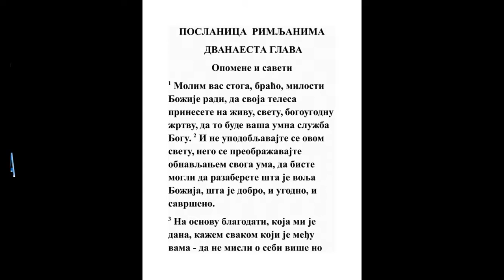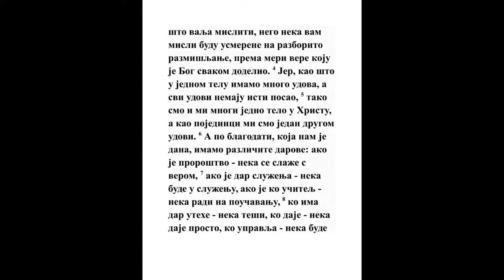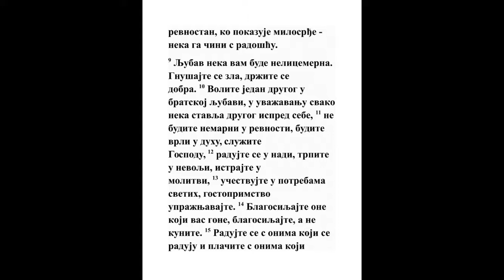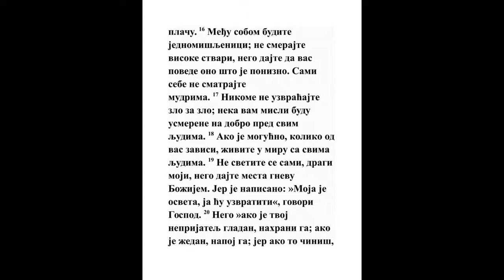POSLANICA RIMLJANIMA DVANAESTA GLAVA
1 Molim vas, dakle, braćo, milosti Božije radi, da date telesa svoja u žrtvu živu, svetu, ugodnu Bogu; to da bude vaše duhovno bogomoljstvo.
3 Moj. 8:24, 3 Moj. 14:17, Rim. 6:14, 1 Kor. 6:13, 2 Kor. 8:5, Jev. 10:20
2 I ne vladajte se prema ovome veku, nego se promenite obnovljenjem uma svog, da biste mogli kušati koje je dobra i ugodna i savršena volja Božija.
Jn. 7:7, Gal. 1:4, Ef. 1:18, Ef. 2:2, Ef. 5:10, Ef. 5:17, Kol. 1:21, 1 Sol. 4:3, 1 Pet. 1:14
3 Jer kroz blagodat koja je meni data kažem svakome koji je među vama da ne mislite za sebe više nego što valja misliti; nego da mislite u smernosti kao što je kome Bog udelio meru vere.
1 Kor. 12:7, Ef. 4:7
4 Jer kao u jednom telu što imamo mnoge ude a udi svi nemaju jedan posao,

5 Tako smo mnogi jedno telo u Hristu, a po sebi smo udi jedan drugom.
Ef. 1:23
6 A imamo različite darove po blagodati koja nam je dana: ako proroštvo, neka bude po meri vere;
1 Kor. 12:4, 1 Kor. 12:7, 1 Kor. 12:10, 1 Kor. 12:11, 1 Pet. 4:10
7 Ako li službu, neka služi; ako je učitelj, neka uči;
1 Kor. 14:31, Gal. 6:6
8 Ako je tešitelj, neka teši; koji daje neka daje prosto; koji upravlja neka se brine; koji čini milost neka čini s dobrom voljom.
Dela 15:32, Dela 20:28, 1 Kor. 14:3, 2 Kor. 9:7, 1 Pet. 5:2
9 Ljubav da ne bude lažna. Mrzeći na zlo držite se dobra.
Amos 5:15, 1 Pet. 3:13
10 Bratskom ljubavi budite jedan k drugom ljubazni. Čašću jedan drugog većeg činite.

11 Ne budite u poslu leni; budite ognjeni u duhu, služite Gospodu.
Priče 31:16, Otk. 3:15
12 Nadanjem veselite se, u nevolji trpite, u molitvi budite jednako.
Jev. 3:6, Jev. 10:36
13 Delite potrebe sa svetima; primajte rado putnike.
Jev. 6:10, Jev. 13:2
14 Blagosiljajte one koji vas gone: blagosiljajte, a ne kunite.
1 Pet. 3:9
15 Radujte se s radosnima, i plačite s plačnima.
Lk. 1:58
16 Budite jedne misli među sobom. Ne mislite o visokim stvarima, nego se držite niskih. Ne mislite za sebe da ste mudri.
Jer. 45:5
17 A nikome ne vraćajte zla za zlo; promišljajte o tome šta je dobro pred svim ljudima.

18 Ako je moguće, koliko do vas stoji, imajte mir sa svim ljudima.

19 Ne osvećujte se za sebe, ljubazni, nego podajte mesto gnevu, jer stoji napisano: Moja je osveta, ja ću vratiti, govori Gospod.
5 Moj. 32:35
20 Ako je, dakle, gladan neprijatelj tvoj, nahrani ga; ako je žedan, napoj ga; jer čineći to ugljevlje ognjeno skupljaš na glavu njegovu.
1 Sam. 24:17, Priče 25:21
21 Ne daj se zlu nadvladati, nego nadvladaj zlo dobrim.